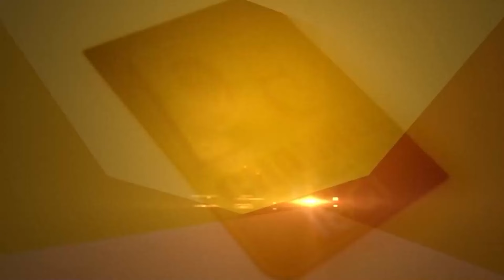Shambhu Border ‘ਤੇ ਵੱਡਾ ਇਕੱਠ, ਦੇਸ਼ ਭਰ ਤੋਂ ਆਏ ਹਜ਼ਾਰਾਂ Farmer | Jagjit Dallewal | D5 Channel Punjabi